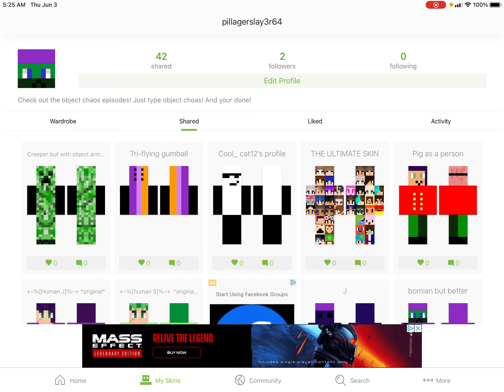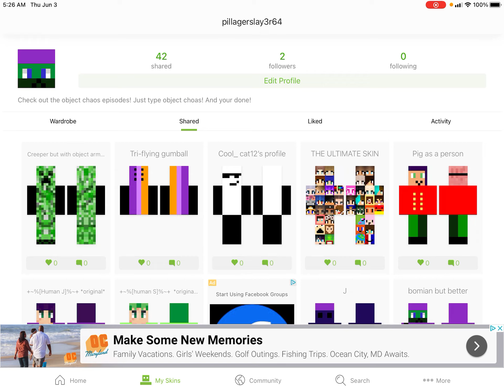Skinseed video 3